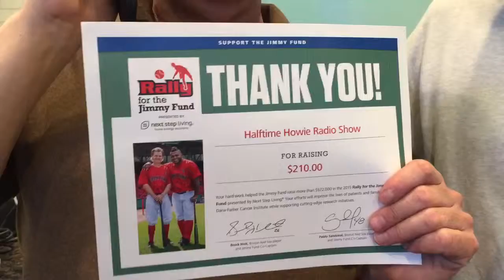Halftime Howie Broadcasts On The Beach At The Overlook #10